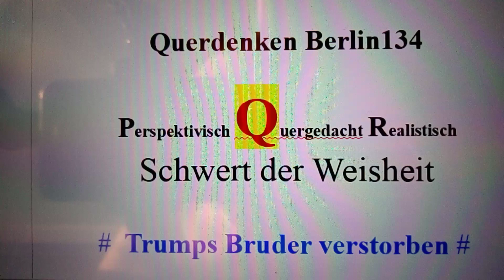Trump Bruder Robert verstorben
Der Bruder von US Präsident Donald Trump
verstorben